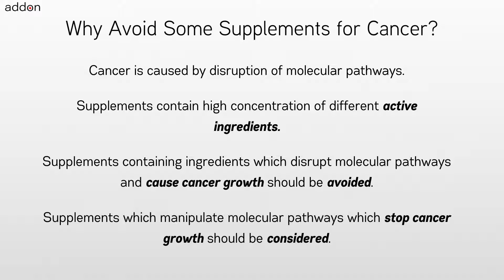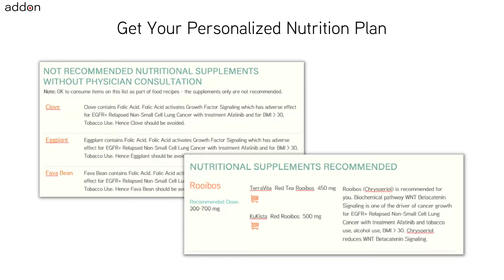For Which Cancer to Avoid taking Supplement Pterostilbene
Nutritional supplements like Pterostilbene have many health benefits and are being widely used by cancer patients and those at-genetic-risk of cancer. But, is it safe to take Pterostilbene supplements for all types of cancer and without considering any ongoing treatments and other lifestyle conditions? A common belief but only a myth is that anything natural can only benefit me or do no harm. As one example, the use of grapefruit with certain medications is not recommended. Another example, the use of spinach with some blood thinning medications can cause adverse interactions and should be avoided. For cancer, nutrition which includes the food and natural supplements has been shown to influence outcomes. Hence a frequently asked question by cancer patients to dieticians and doctors is “What Should I eat and What Should I Avoid?”.

Taking nutritional Pterostilbene supplements can benefit Relapsed Refractory Diffuse Large B-Cell Lymphoma (RR-DLBCL) patients . But avoid Pterostilbene supplement for Pineoblastoma. Similarly, taking nutritional supplement Pterostilbene can benefit healthy individuals who are at genetic risk of cancer due to mutation of gene MAX. But avoid taking nutritional supplement Pterostilbene when at genetic risk of cancer due to mutation of gene TERT.

The takeaway being – your individual context will influence your decision if nutritional supplement Pterostilbene is safe or not. And also that this decision needs to be constantly revisited as conditions change. Conditions like cancer type, current ongoing treatments and supplements, age, gender, weight, height, lifestyle and any genetic mutations identified matter. So a legitimate question for you to ask for any recommendation of food and natural supplement is how it is related to your individual context.